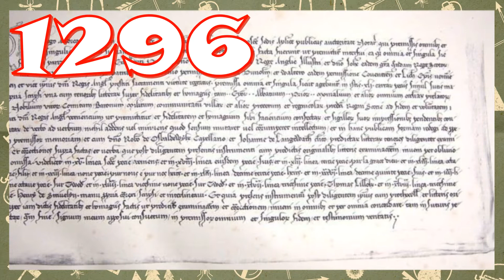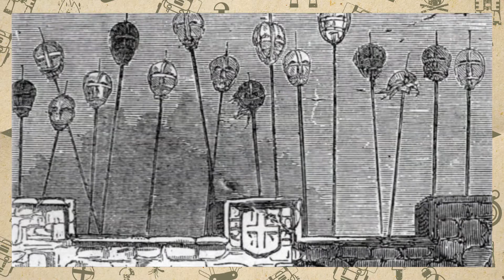What Do We Really Know About William Wallace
We're taking a quick look at what we actually know about William Wallace, famed Scottish freedom fighter probably best known from the movie Braveheart.

Video by Radu Daniel ( MRD ) from Pexels
Scotland Videos by Andy Brown @abcreativeabz from Pexels